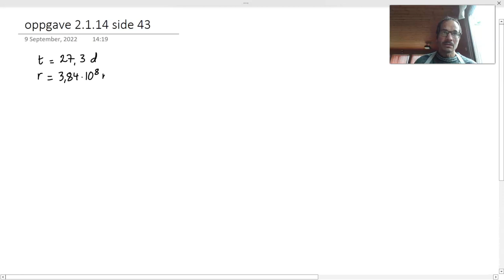Fasit oppgave 2.1.14 side 43